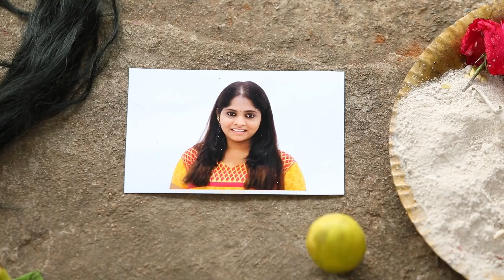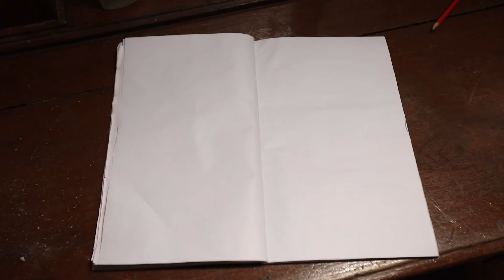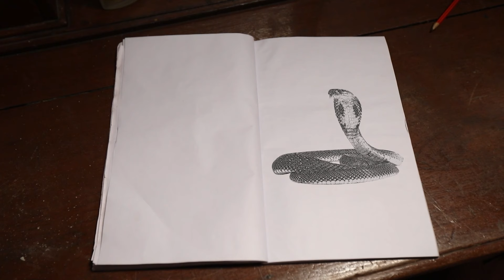Aathma - Full Ep - 19 - 0 - Zee Tamil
Show Name : Aathma
Producer/Star Cast : Lenin Anirudhan , Sai Venkatesan
Episode No : 19

Aathma is a ZEE Tamil horror television series that is based on real life horror stories. In Aathma, 1 new story is presented on the show every week, narrated by a renowned personality. Get ready to experience fear